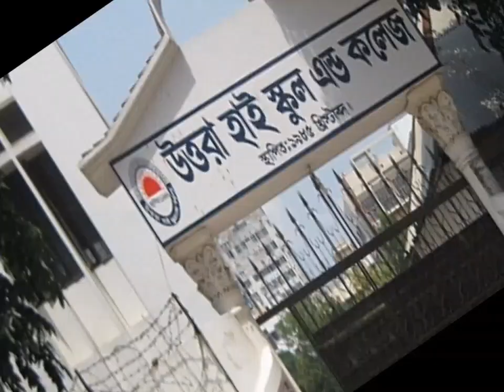BAF Shaheen College Kurmitola🥰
Best College in Dhaka